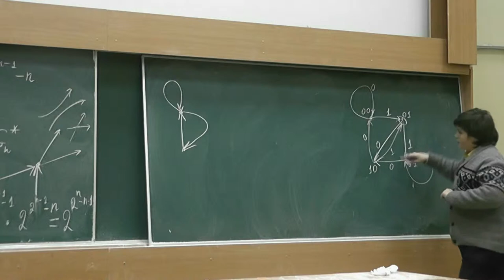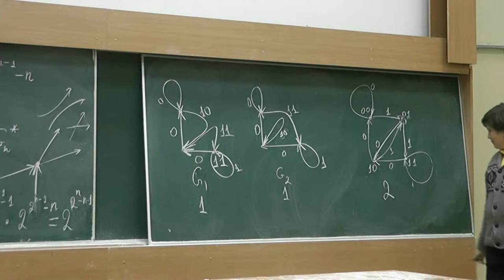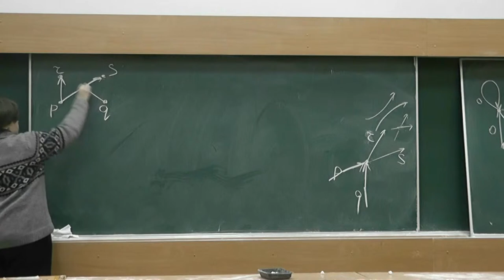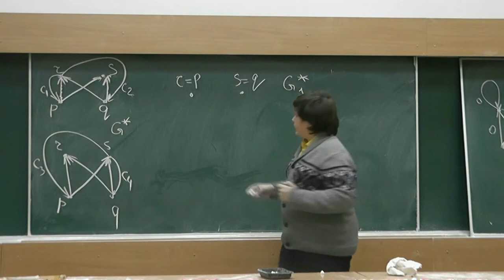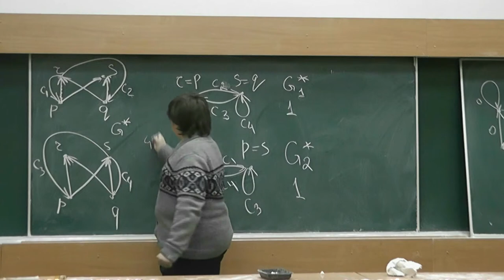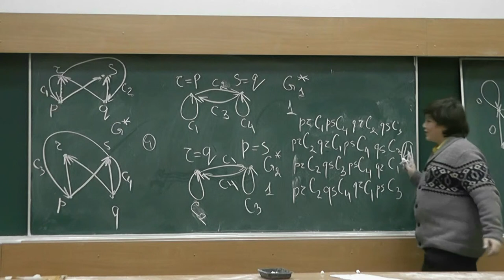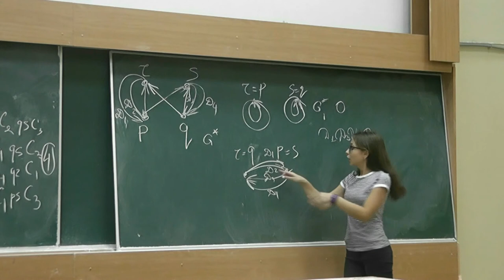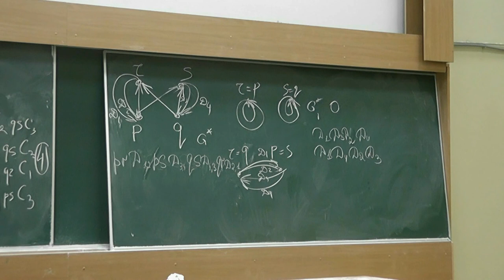30 Завершение доказательства теоремы о количестве циклов де Брёйна